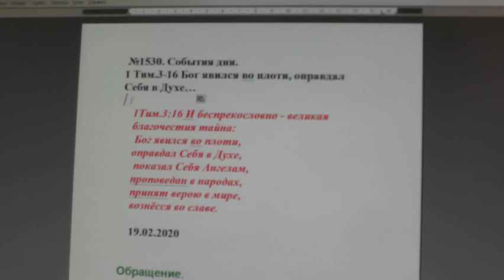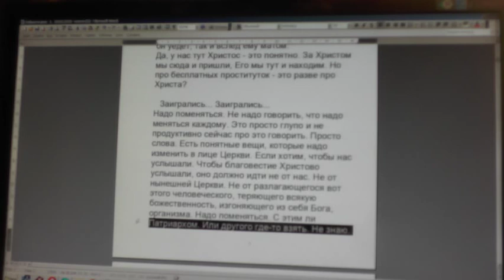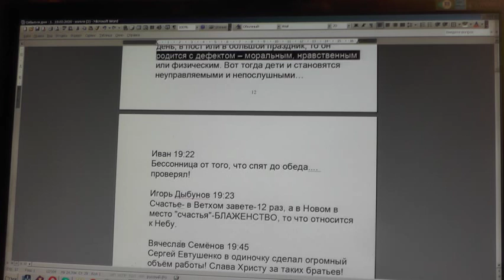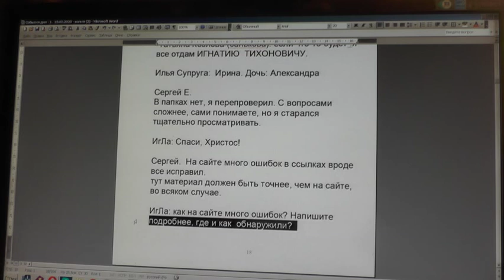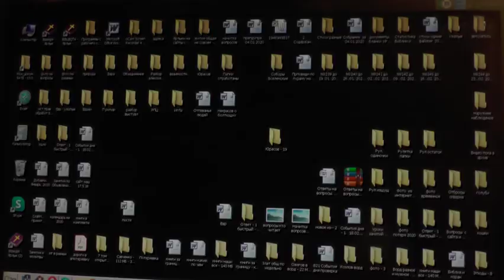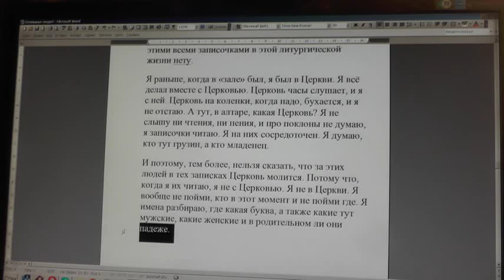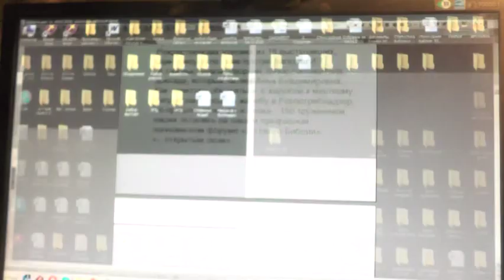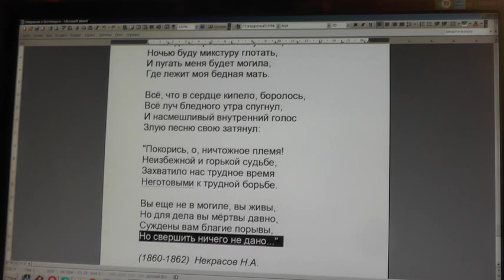№1530. События дня. 1Тим. 3:16 Бог явился во плоти, оправдал Себя в Духе…19. 02. 2020.